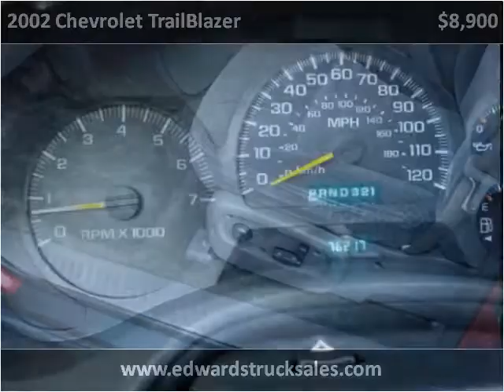2002 Chevrolet TrailBlazer Used Cars Seymour IN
This 2002 Chevrolet TrailBlazer is available from Edwards Truck Sales.